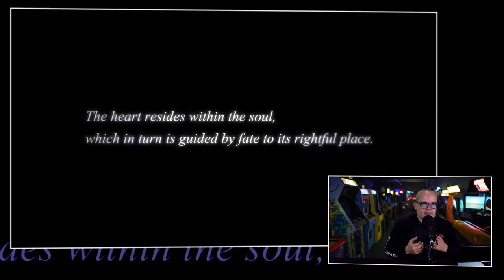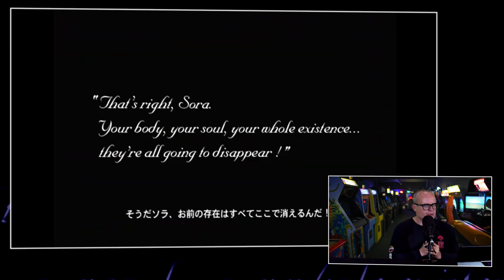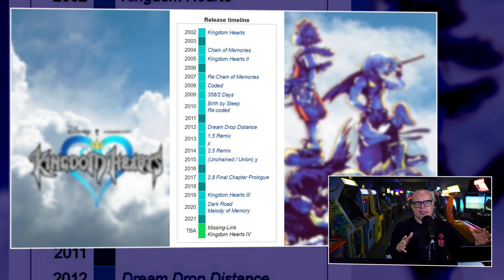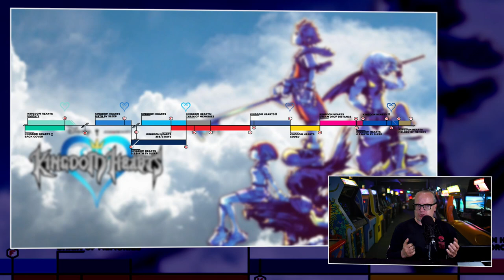De geschiedenis van de Kingdom Hearts franchise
Het is tijd voor een nieuw onderzoek. Ditmaal een die draait om een vrij markante franchise. Een franchise waar je intens van houdt of helemaal niks mee hebt. Omdat de mix van karakters een nogal, eeh, aparte is. We hebben het over Kingdom Hearts. Een game opgebouwd rond karakters uit de Disney en Final Fantasy franchise. Hoe is dat aparte huwelijk tot stand gekomen? Waar is het allemaal begonnen en hoe zit het nu met de verschillende games uit de serie die vaak niet echt in chronologische volgorde uitkomen? Je gaat het allemaal zien en horen en in dit nieuwe werkstukje van JJ.

Met jouw keyblade vijanden verslaan
Vechten met een sleutel, hand in hand met Goofy, terwijl je rare grote flapperschoenen draagt. Sommige gamers zegt dit helemaal niets. Anderen weten direct waar we het over hebben. In totaal zijn het 13 games uitgekomen in de Kingdom Hearts-serie. Niet elk deel uit de franchise was even populair, maar als geheel won de serie de harten van miljoenen gamers. Dat de franchise zo populair is geworden, was vooraf geen zekerheidje. Een toevallige ontmoeting in een lift was cruciaal voor het huwelijk tussen Disney en Square. En de eerste versie van het spel werd hard afgekeurd.

De sprookjesachtige werelden van Disney ontdekken in Kingdom Hearts
Kingdom Hearts staat bekend om de sprookjesachtige wereld(en) van Disney. Van old school Disney films zoals Alice in Wonderland tot aan de wat nieuwere werelden zoals Pirates of the Caribbean en straks misschien Star Wars en Marvel. In bijna elke wereld waar Disney de rechten over bezit kun je op avontuur gaan. Hoe is dat huwelijk tot stand gekomen? Wie vroeg wie uit? En was er meteen een klik? Of hebben we te maken met een verstandshuwelijk? Je gaat er  achter komen in dit onderzoek naar de fascinerende Kingdom Hearts franchise.